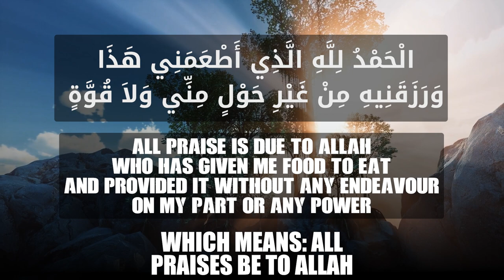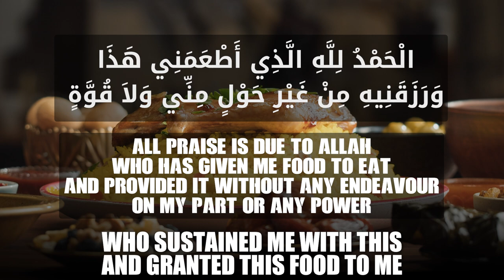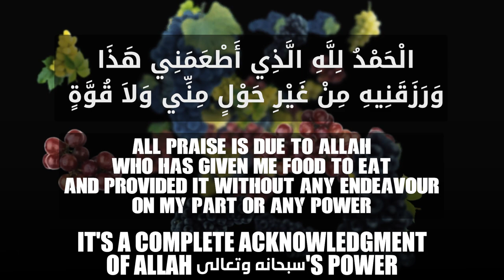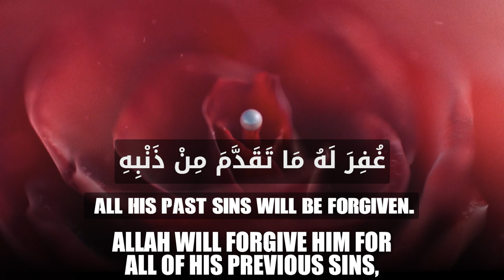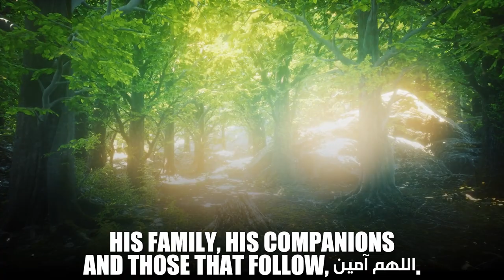SAY THIS AFTER EATING FOOD & ALL YOUR SINS WILL BE FORGIVEN! - Dr. Omar Suleiman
INTERNATIONAL OPEN UNIVERSITY: BEST ONLINE UNIVERSITY FOR MUSLIMS!

SAY THIS AFTER EATING FOOD & ALL YOUR SINS WILL BE FORGIVEN! - Dr. Omar @yaqeeninstituteofficial